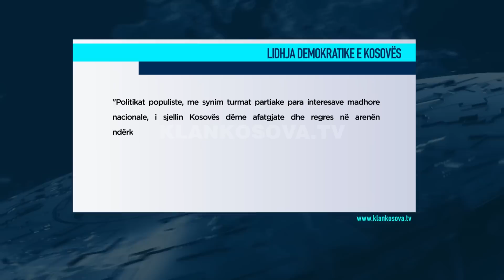Kurti sheh rivalitet Daçiq- Vuçiq - 05.11.2022 - Klan Kosova